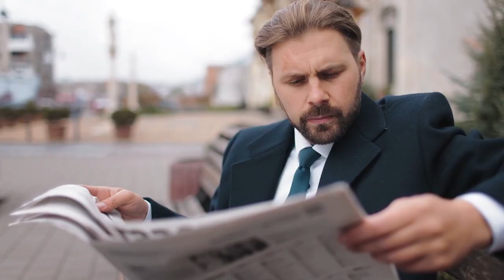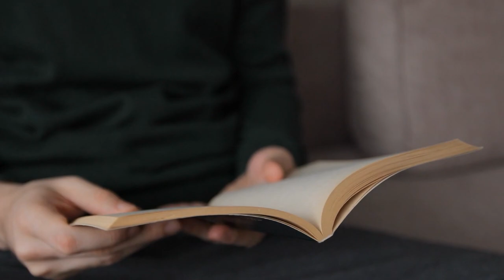7 Things Sigma Males Do To Intimidate Others And Command Respect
If you're curious in how Sigma Males command respect from others, you may want to watch this video to learn about the kinds of things you should keep an eye out for. Maybe you'll get some insight into the inner workings of sigma guys that you didn't have before.